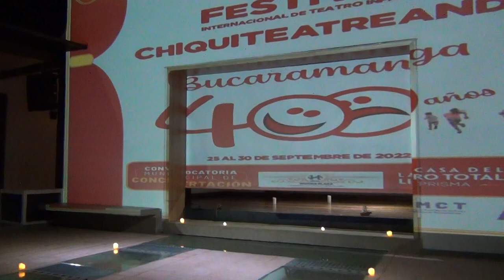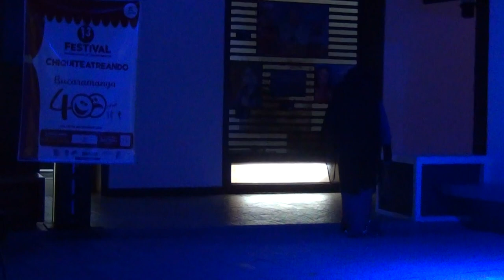Obra de TEATRO en Casa del Libro Total Bucaramanga GRUPO VENTANA TEATRO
PRODUCCION DE EVENTOS
MUSIC TRAIN  JHON ACEROS